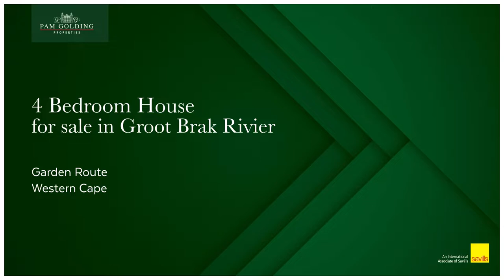4 bedroom house for sale in Groot Brakrivier Central | Pam Golding Properties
West-Bank Manor House
West-Bank was built in 1896 for Charles Searle Jnr and his wife Mary. The 800 sq meter historic home had a luscious garden bordering the Great Brak river. This same garden is still a magnificent retreat with different kinds of fruit trees, rolling lawns and a picturesque river view.

The main entrance leads to the formal reception room, where you will be welcomed into the library to wait for your host. The winter entrance provides a traditional mud room to leave wet shoes and coats. Here guests can either be welcomed into the formal reception room or the adjacent library.

The ornate ceilings, hardwood floors and fireplaces are some of the original features of the Manor that have been carefully preserved and cherished.

The Manor offers a formal dining room, a tea room and a Billiard Room with a 1920 Full Size Thurston Billiard table. The large kitchen with hearth and sunny window seat opens up with French doors onto the veranda and garden. Here entertaining will be done with ease and guests will without a doubt be enthralled by their surroundings.

A newly refurbished manager's house offers comfortable lodgings for staff or guests. A spacious double garage with loft storage was a later addition to the home but was built in keeping with the character of the property.

This property is sold as a going concern with all the furniture and furnishings included. A bygone era revived, revitalized and celebrated all in a magnificent historic home.